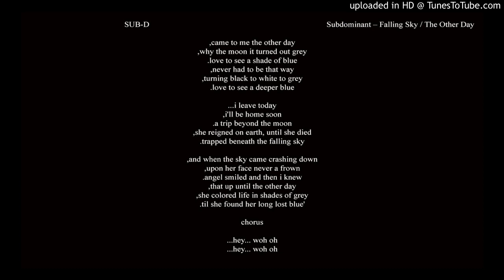Subdominant - Falling Sky aka The Other Day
Falling Sky / The Other Day

came to me the other day,
why the moon it turned out grey,
love to see a shade of blue.
never had to be that way,
turning black to white to grey,
love to see a deeper blue.

i leave today...
i'll be home soon,
a trip beyond the moon.
she reigned on earth, until she died,
trapped beneath the falling sky.

and when the sky came crashing down,
upon her face never a frown,
angel smiled and then i knew.
that up until the other day,
she colored life in shades of grey,
'til she found her long lost blue.

chorus

hey... woh oh...
hey... woh oh...

chorus/breakdown/solo/chorus/hook/chorus/hook